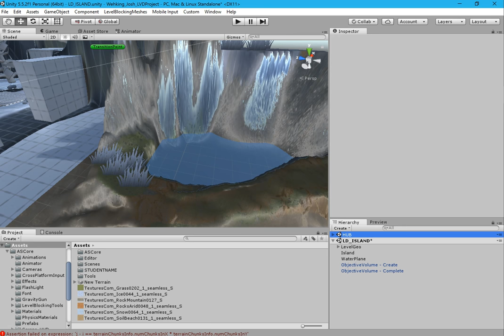Josh Wehking Project Setup: Working Folder & Test Build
An island built for my Level design class at Full Sail university. took me about an hour to finish. the object was to better familiarize me with Unity terrain tools.